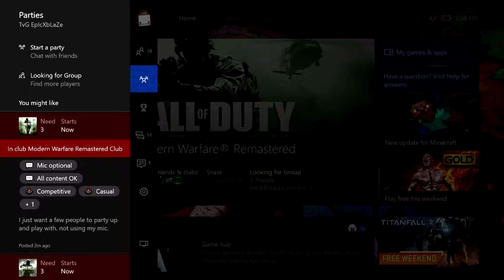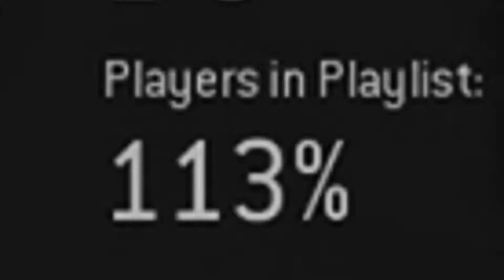PROP HUNT IN MODERN WARFARE REMASTERED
We had too much fun :)

unfortunately my boi doesnt have any social medias